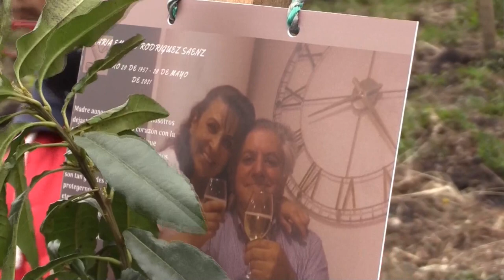Las cenizas de víctimas del covid 19 en Colombia son fuente de vida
Las cenizas de casi mil víctimas de la covid-19 reposan imperturbables en una colina de la Reserva Natural El Pajonal de Cogua, a 70 kilómetros de Bogotá, donde han sido sembrados en su memoria 3.000 árboles que dan vida al Páramo de Guerrero, el más destruido de Colombia.

¡Visítenos!